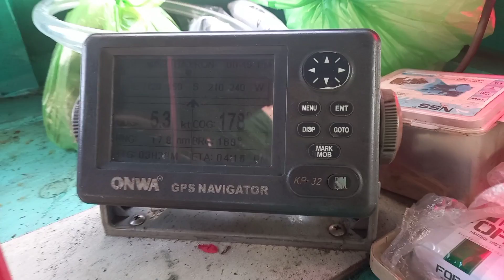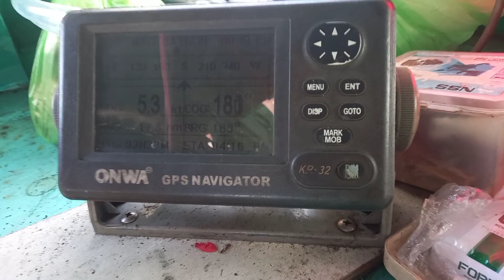Vlog #6 | UNANG GABI PALANG MALALAKING TUNA NA AGAD ANG AMING NAKUHA | ISDA TV